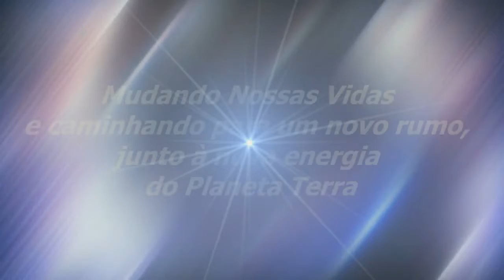Uma Tomada De Consciência | Sinuhe da Silva Vieira-Momentos Especiais Regeneração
Uma Tomada De Consciência-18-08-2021-Momentos Especiais do Programa Regeneração de 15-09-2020 - O Futuro Da Terra-Assista, também, na Íntegra, sem

Assista, aqui, neste Canal, ao Programa Regeneração, Ao Vivo, toda terça-feira, quinta-feira e sexta-feira às 18:00 horas. Se você gostar, lembre-se de "curtir" e "compartilhar" com os seus amigos. Vamos juntos, com a Espiritualidade Superior, formar uma corrente de uma nova consciência e transformação! Agradecemos.

Ou acesse também por este canal do Youtube e pelo Facebook Transformação Interior Baixe o nosso Aplicativo em seu celular / catti